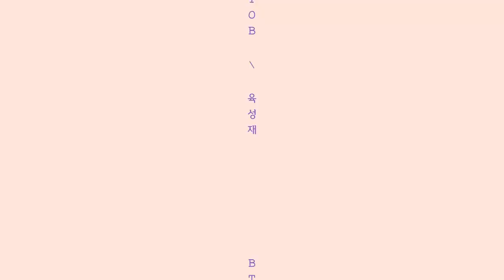[ENG SUB] MY MUSIC MY STORY - YOOK SUNG JAE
[MBC MUSIC MY MUSIC MY STORY] YOOK SUNG JAE

On CC for English subtitles!

From Melody, to Melody..